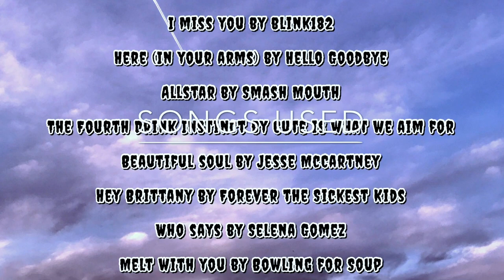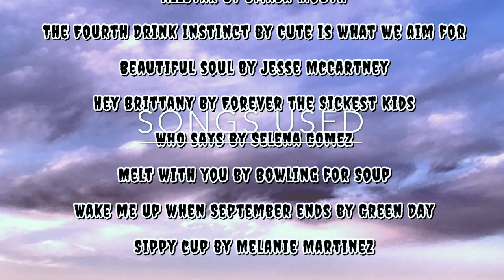Another Wannabe Starts YouTube 2K17 😌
I'm a fun loving activist for gay rights, animals, and general human decency. Watch this video to learn about me, the Alec in AlecIsNostalgic 😉 I enjoy Pop Punk of the late 90's and early 2000's, colored hair, singing and writing poetry. This is my first post on YouTube, and it clues viewers into what they should expect from my weekly content. Hope you like it 🙂

I'm looking forward to engaging in the YouTube community, and I'd love to hear from you.

Instagram, YoUNOw & Twitter: @AlecIsNostalgic

Facebook: @absolutelyalec or Alec Connell